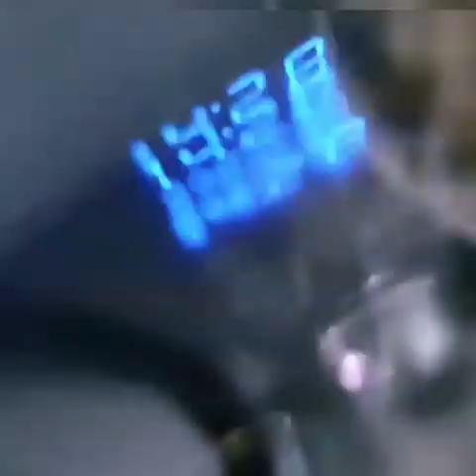Eid specially dessert shahi tukra/shahi breads/breads pudding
Very easy and delicious dessert
Ingredients is ~bread,milk,custard powder,sugar,pesta badam,almond,powder milk
shahi tukra#shahitukda#shahitukrarecipe#indian desserts#pakistani desserts#humain the kitchen#fatima's kitchenshahitukray recipe#sweetdish recipe